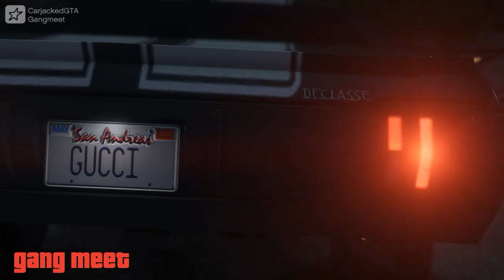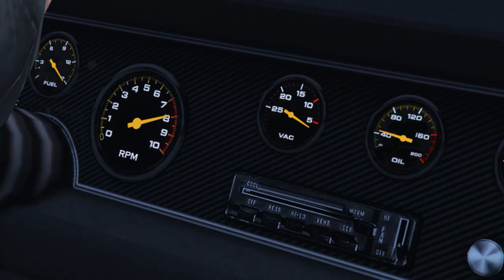Gang Meet Tulip muscle car Gta 5